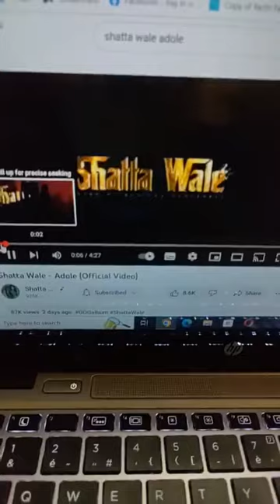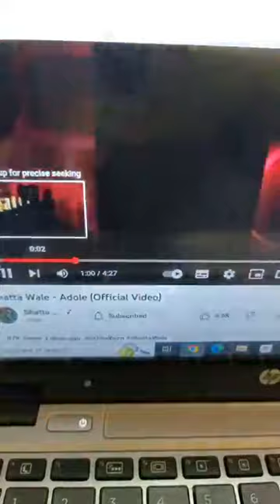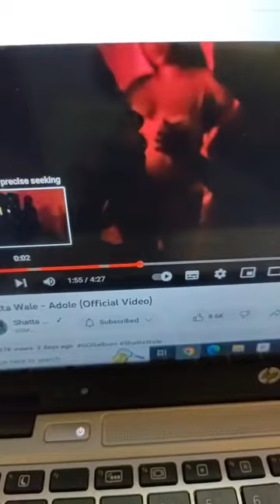Don Tilo,: Monster Reaction On Shatta wale Adole 💥💥🔥shattawale